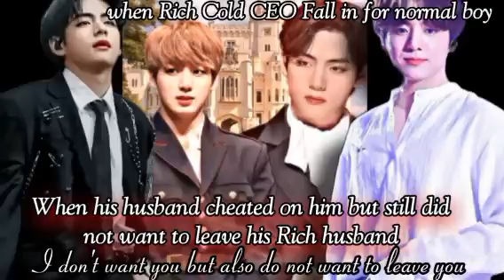arrogant CEO part :6 taekook ff Hindi explain